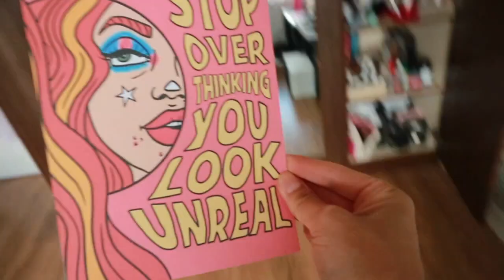witch mode | full moon vlog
This video is a joke !!! ... or is it 😏😏😏

Cute print: @lauraduffyart